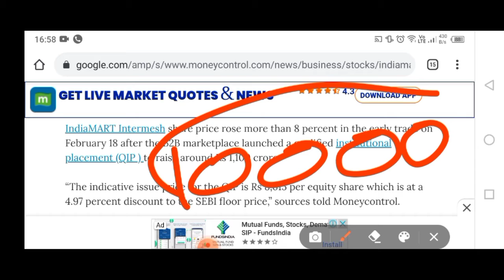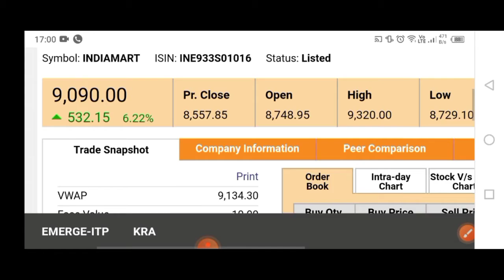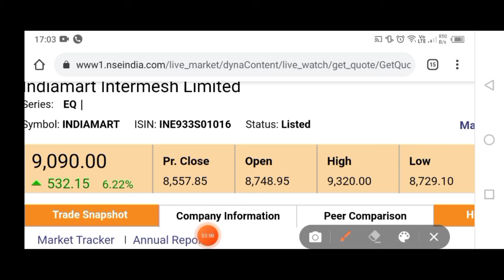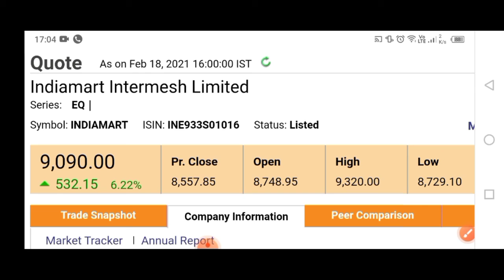INDIAMART SHARE LATEST UPDATE|| INDIAMART STOCK NEW TARGET 12000|| QIP INVESTER ON INDIAMART